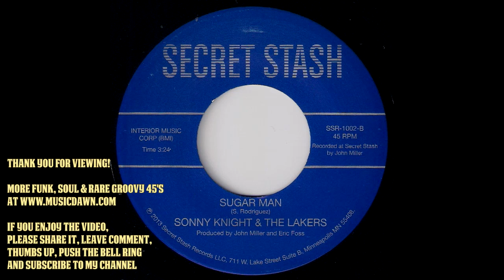Sonny Knight & The Lakers - Sugar Man (Rodriguez Cover) [Secret Stash] 2013 Deep Soul Funk 45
Sonny Knight & The Lakers - Sugar Man
Detroit FNR / Funk Night Records # FNR-037. Released in 2013.
Twin Cities soul legend Sonny Knight with the killer deep soul funk remake of "Sugar Man" by Sixto Rodriguez, done with some weird Ethio touches in the horns that make the tune completely unique! Vinyl rip from musicdawn 45's records collection.

Secret Stash Records is an independent soul/funk label from Minneapolis. You can buy their releases at online record store

Rickey Calloway With The Soul Surfers - Get It Right Parts 3&4 [FNR] 2014 Deep Funk Revival 45

Zainichi Funk & Jun JxJx Saito - Specialty Boys The World's Theme [Jet Set] 2010 Hip Hop Funk 45

The Institute For Experimental Music And Sound Research - Groove With No Bass [Funk Night] 2011 Funk